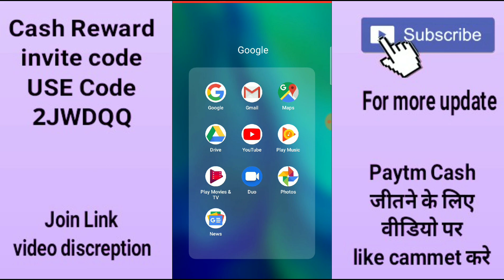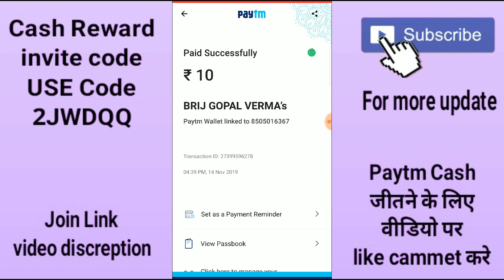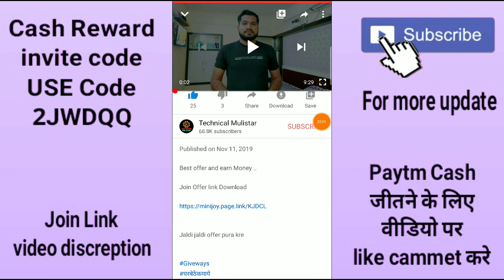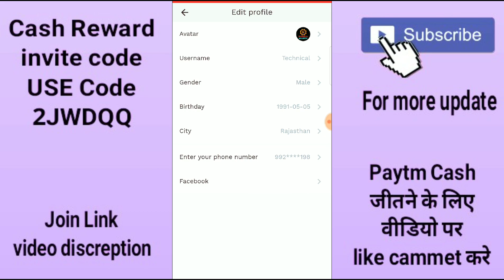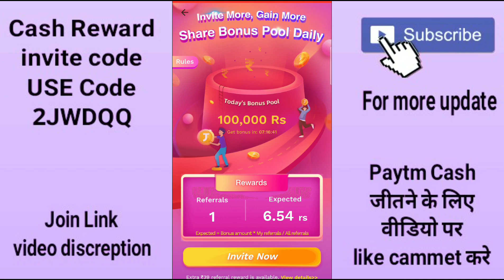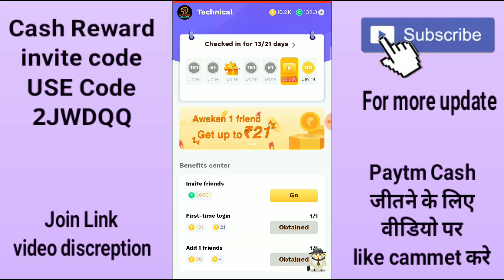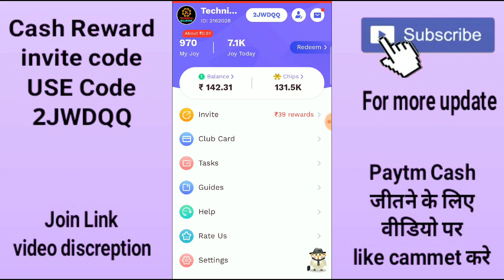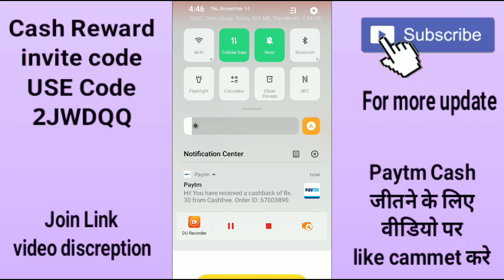बस Download करके रख लो हर दिन 2000 ₹ Paytm Cash आएगा | Earn Money Online App 2019 | Giveaway पैसा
Best opportunity
Best offer and earn Money ..

Join Offer link Download

Use rewad code - 2JWDQQ

Jaldi jaldi offer pura kre

USE Code - 2JWDQQ